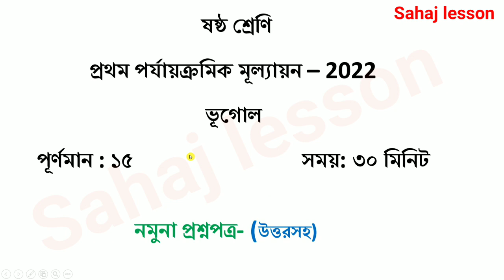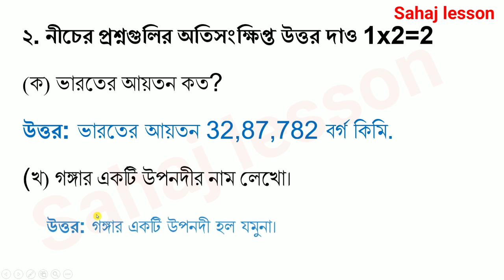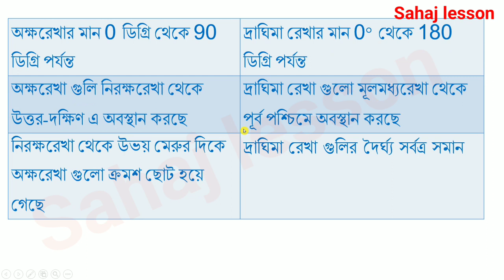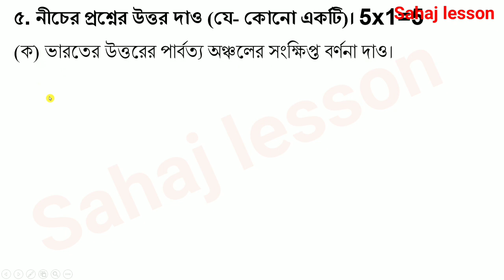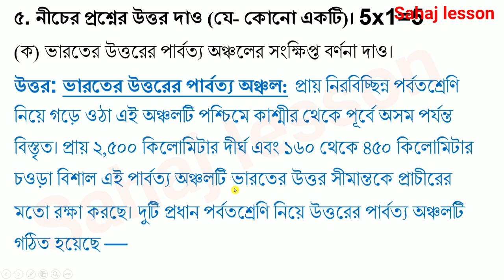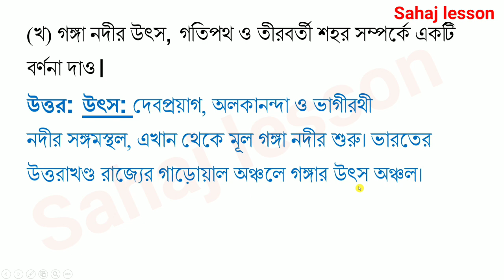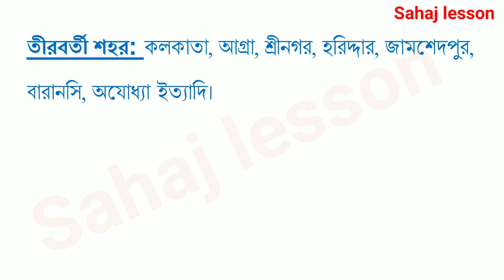class 6 first unit test question paper 2022 | class 6 geography suggestion first unit test 2022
PDF+Video এখানে পাবে class 6 first unit test question paper 2022 | class 6 geography suggestion first unit test 2022

About the video: class 6 first unit test question paper 2022, class  6 geography suggestion first unit test 2022

Solved queries
class 6 first unit test question paper 2022
class 6 geography suggestion first unit test 2022
1. Class 5 English Butterfly
2. Revision Lesson
3. All Activity Solution
4. Class 5 English West Bengal Board
5. Activity 1 to 12
6. Class 5 revision lesson all activity solution
7. Class 5 English
class 5 English suggestion first unit test 2022
class 6 English suggestion first unit test 2022
class 6 first unit test syllabus
1st unit test 2022 class 9,
1st unit test 2022 class 8,
1st unit test 2022 class 10,
1st unit test 2022 class 6,
1st unit test 2022 class 7,
1st unit test 2022 class 5,
1st unit test 2022 west bengal board,
1st unit test exam 2022 class 7,
11th 1st unit test question paper 2022,
class 10 maths 1st unit test 2022,
1st unit test 2022 west bengal board